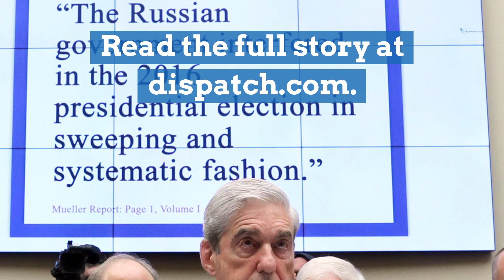Dean: Fallout from Trump-Russia probe just beginning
Expect the fallout from the Trump Russia probe to intensify into the 2020 election year and, in the coming months, expect former White House Counsel Don McGahn to take center stage, one of his predecessors said Wednesday.